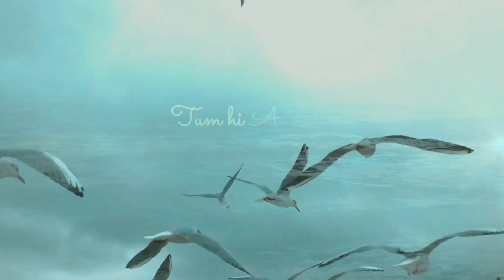Tum Hi Allah Tum Hi Ishwar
Spiritual Song composed and sung by Sudeep Banerji
Lyrics Vikki Nagar
Guitar Sanjoy Das
Tabla Amit Choubey
Mix/Master Ashish Choubey
Video Concept and Edit Joydeep Ghosh
Chorus Anubha Banerji Aishani Banerji